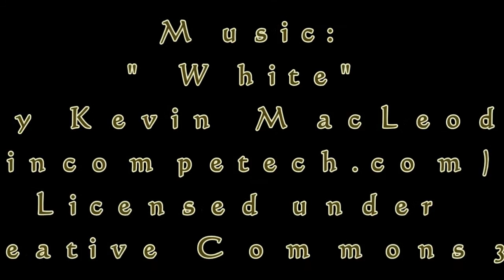Moseley Industrial Narrow Gauge Tramway and Toy Museum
A video showing a ride on the tramway and a short view of the toy museum, filmed on 8 June 2015.